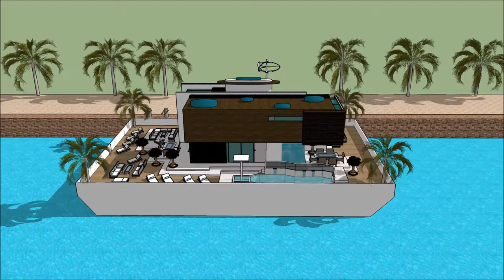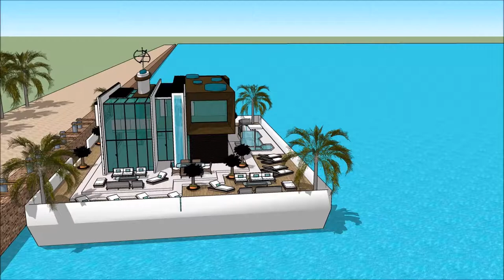Mansão de luxo moderna nos estados unidos mansões de luxo no mundo usa arquiteto virtual projetando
The floating house villa houseboatzania launching an innovative high-end luxury yacht floating house villa mansion home design potentially as a display of exhibition of the Mansão de luxo moderna nos estados unidos mansões de luxo no mundo usa arquiteto virtual projetando .

The collection of the Floating house villa houseboatzania concept of Mansão de luxo moderna nos estados unidos mansões de luxo no mundo usa arquiteto virtual projetando  consists of high luxury and architectural art pieces in minimalism combined with living on the waterfront of the harbour.

The floating house villa mansion yacht design has the basis to sustain living with high standards and contemporary structural design Mansão de luxo moderna nos estados unidos mansões de luxo no mundo usa arquiteto virtual projetando  with numerous of prospects for excessive living and celebrating the desire of life worldwide: